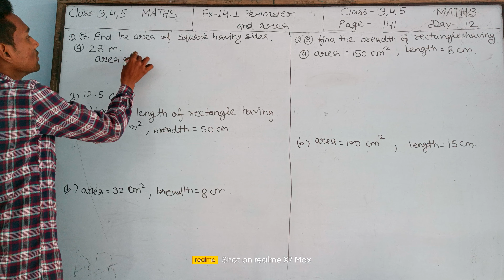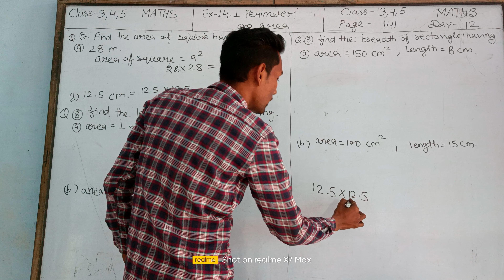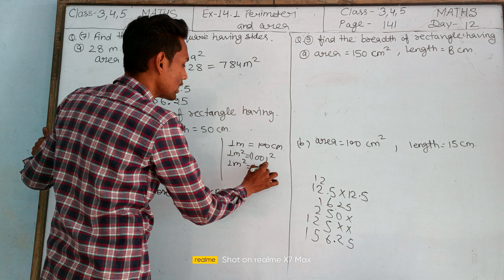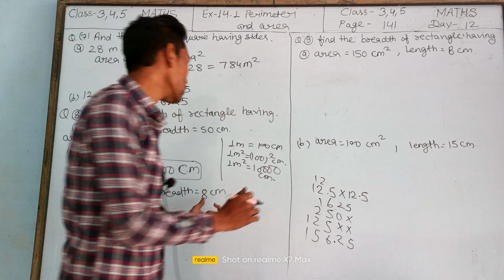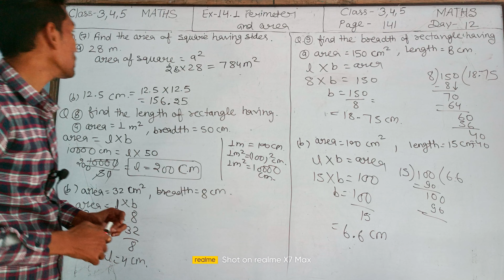Math by Saurabh Sir Class-3,4,5 Day-12